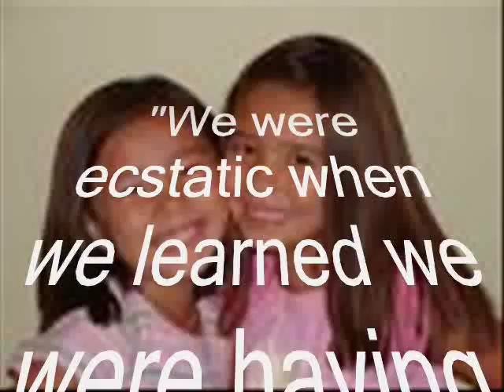Jon & Kate plus 8 theme song (for contest)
my theme song for bostonchick06's contest. enjoy!